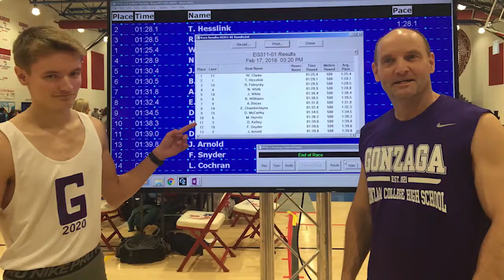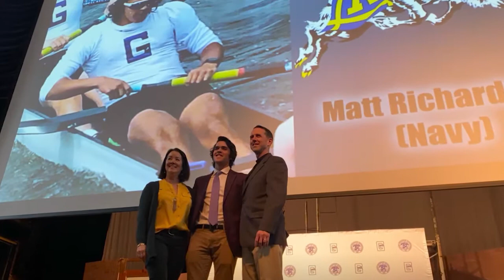Crew Senior Tribute (2020)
Join us in celebrating our 21 Gonzaga College High School Crew Senior 🦅s!

Here's a list of the GZGrad s
Dillon Arrigan
Stephen Bacas
Adriano Bayz
Seamus Carroll-Gavula
Gennaro Cardarelli
Marc Castro
Chris Chan
Carlos Cruz
Robert Hood
David Kelley
Erik Kessmeier
Paul Kiyonaga
Zach Klebes
Owen Malone
Nathan Peot
Matthew Richardson
Ben Rutherford
Henry Ryan
Ned Vasquez
Brad Weaver
John Williams